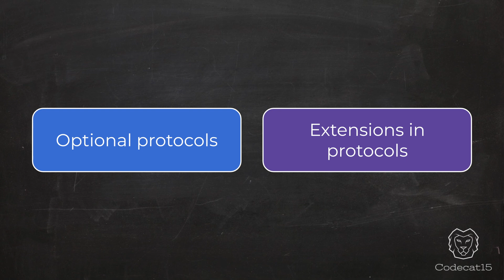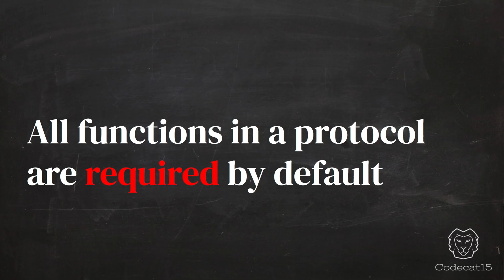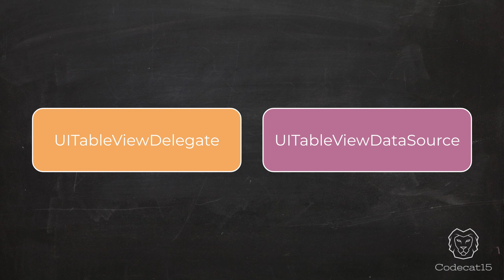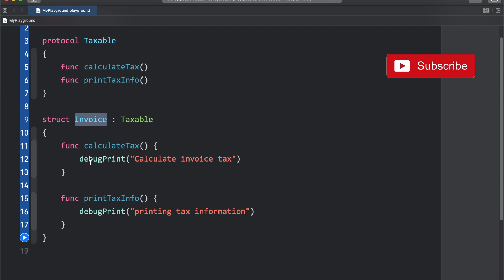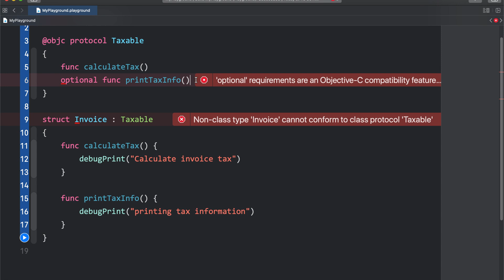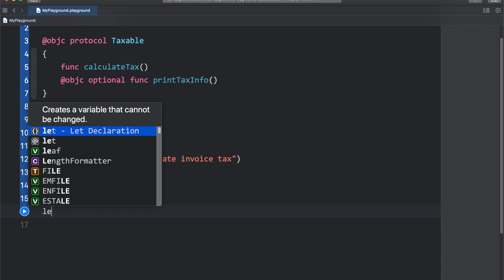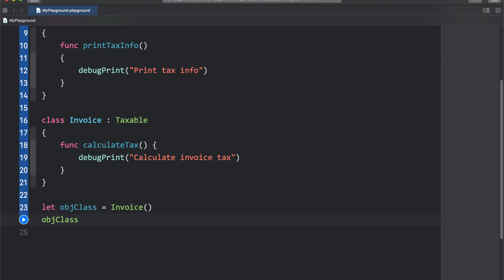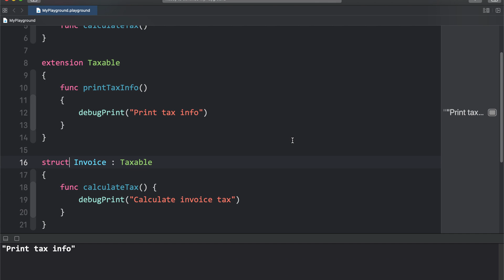Optional protocol and protocol extension explained Swift Hindi tutorial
optional protocol and protocol extension in swift are the most interesting topic which are asked by interviewers so in this swift Hindi tutorial I am explaining what is optional protocol example in swift along with the example of protocol extensions in swift.